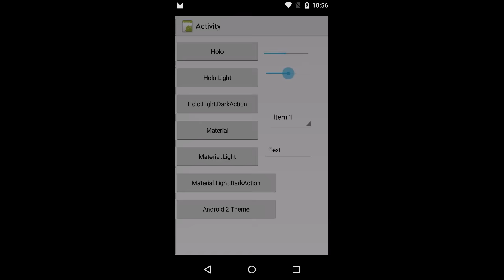B4A - Example of changing the theme at runtime